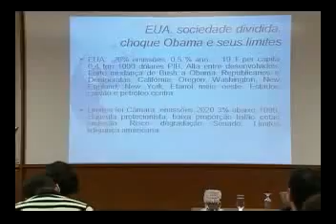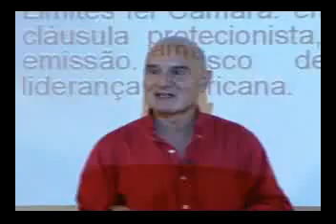Perfil dos EUA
Perfil dos EUA. Estratégia de Obama.